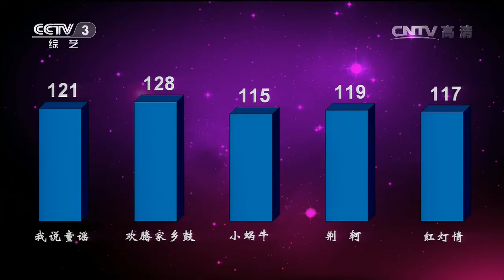20140826 舞蹈世界 2014五彩缤纷夏令营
《舞蹈世界》栏目是一档宣传推广类栏目，重点介绍和宣传不同风格的舞蹈经典作品。栏目主要采取互动的形式。每期节目将邀请几位（组）舞蹈演员或舞蹈爱好者参加，选手以打擂的方式同场竞技，并充分表演他们的舞蹈作品、舞蹈才能及其他艺术修养。《舞蹈世界》的栏目理念是真情与精彩共存，舞蹈与梦想同在。